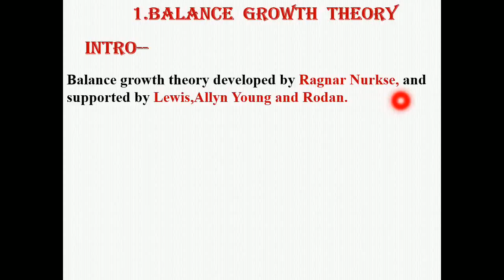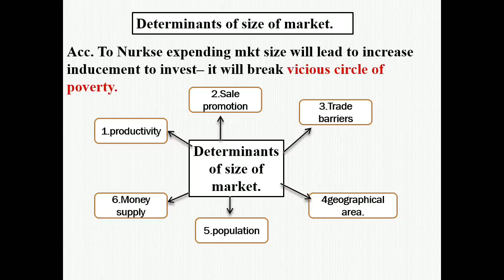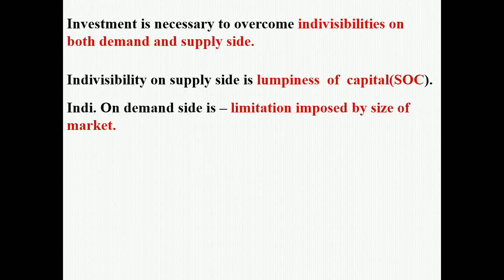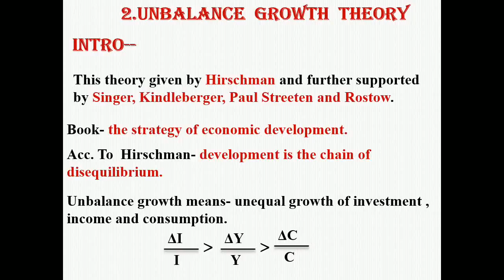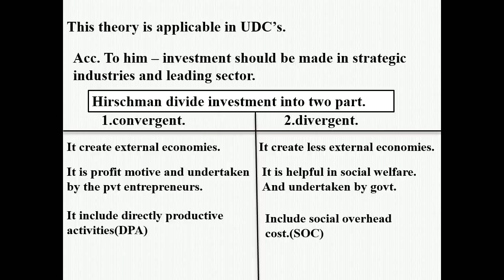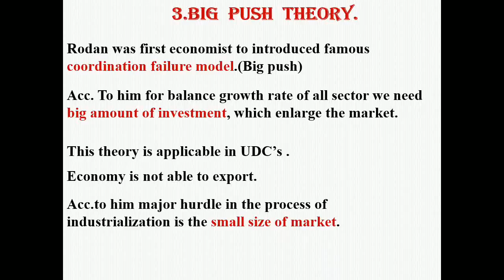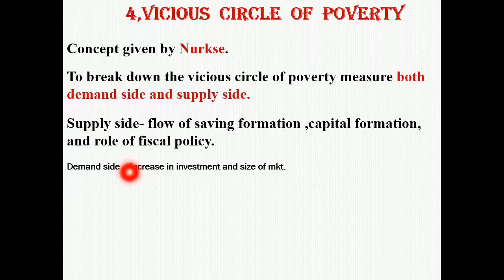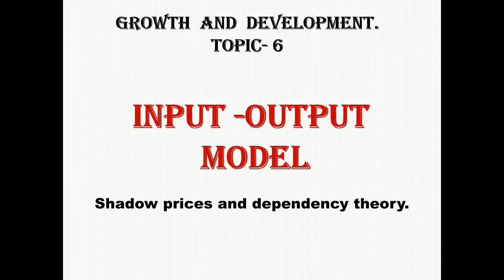#5 balanced and unbalanced theory of growth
1.Balanced growth.
2 unbalanced growth.
3.Big push.
4.vicious circle of poverty..